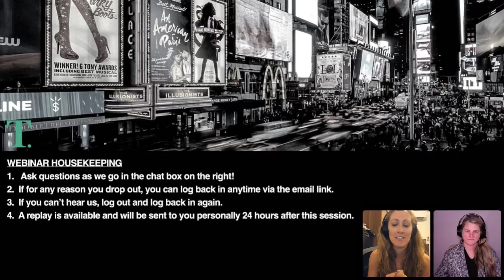A Discussion with Bonnie Comley: Producer & CEO/Founder of BroadwayHD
TheatreArtLife has a one on one discussion with Bonnie Comley, producer and CEO/Founder of BroadwayHD. With a passion for promoting and preserving live entertainment, Bonnie and BroadwayHD bring digital live entertainment to the next generation of Broadway fans, while also serving the wider global audience. As a Tony and Olivier Award winning theatrical producer, and producer of over 40 films, Bonnie gives insight into what it takes to produce theatre and film at the highest level.

Bonnie Comley:
Bonnie Comley a three-time Tony Award-winning producer. She has won an Olivier Award and two Drama Desk Awards for her stage productions. She is a member of The Broadway League and serves on their Audience Engagement and Education Committee. Comley has produced over 40 films, winning eight Telly Awards and one W3 Award. She is the founder and CEO of BroadwayHD, the world’s premier online streaming platform delivering over 300 full length stage plays and musicals to theater fans globally